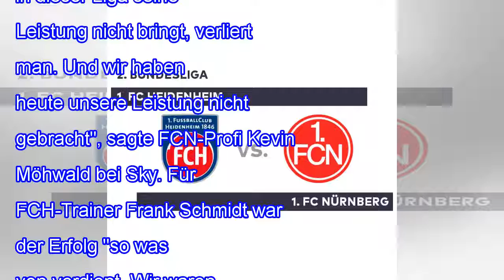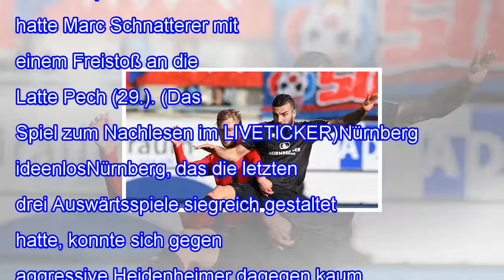2. bundesliga, spielbericht: 1. fc heidenheim - 1. fc nürnberg